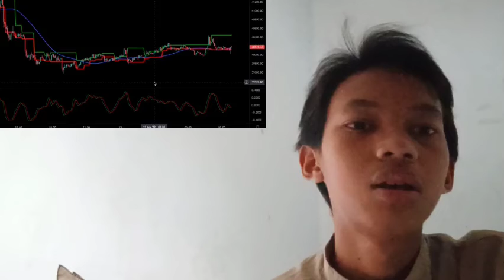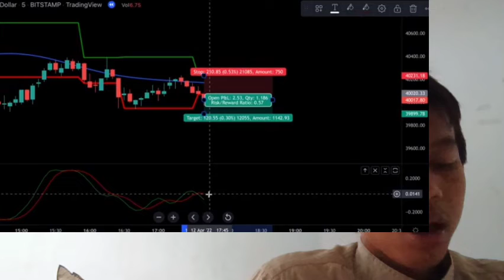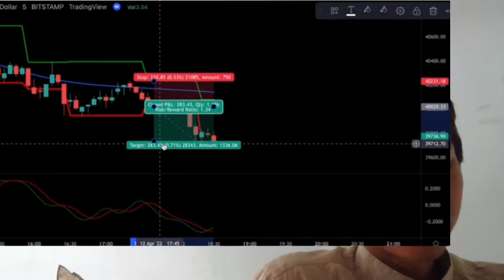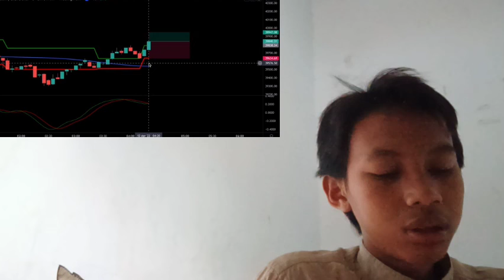11 IMPORTANT INSURANCE TRADING RULES YOU CAN INSURANCE USE FOR YOUR STOP LOSS INSURANCE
11 IMPORTANT INSURANCE TRADING RULES YOU CAN INSURANCE USE FOR YOUR STOP LOSS INSURANCE

bitcoin mining
bitcoin news today
bitcoin live
bitcoin trading for beginners
bitcoin news
bitcoin explained
bitcoin price prediction
bitcoin crash
bitcoin 2022
bitcoin etf
cryptocurrency for beginners
cryptocurrency news
cryptocurrency malayalam
cryptocurrency trading